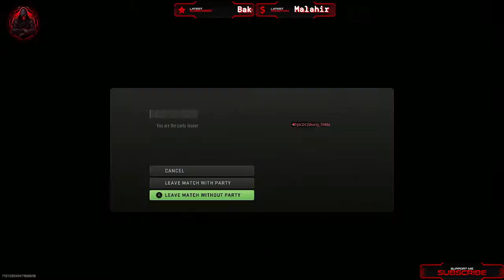DMZ Live : Monday Mayhem W/@El3ctrifi3dGaming @seoul_slayer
Logo Compliments of @She.D3vil

I'm just a small killer in a big world of DMZ. Always have a plan B. Death is Coming No mic you stay where you lay.

Capture Card
USB To USB-C
Gaming Headset
MacBook Pro
Lapel Microphone